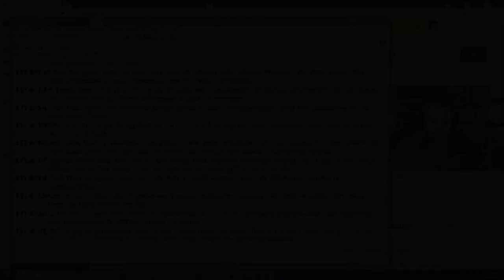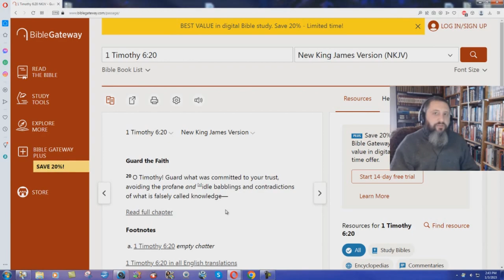Why The NKJV Must Protect False Science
The word "science" is certainly NOT archaic, so why would the NKJV translators remove it from their translation?